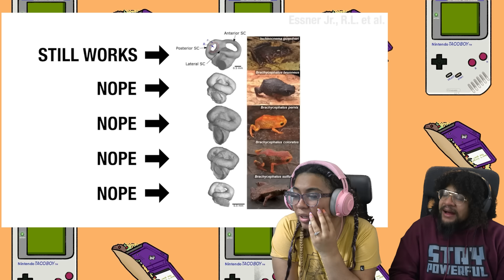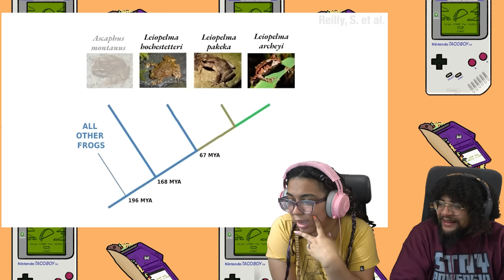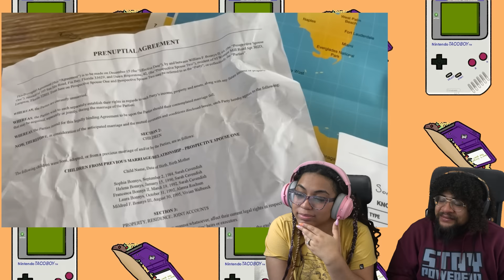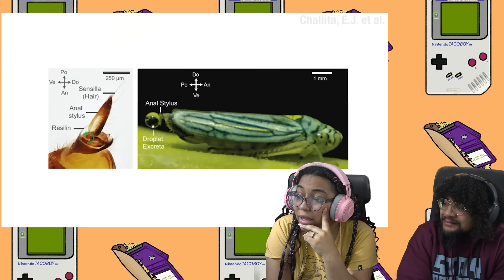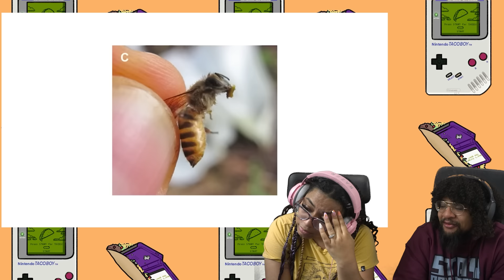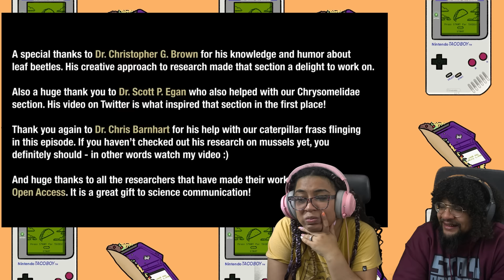ZeFrank Animal Awards: Best Worst Jumping and More | REACTION with Skitten